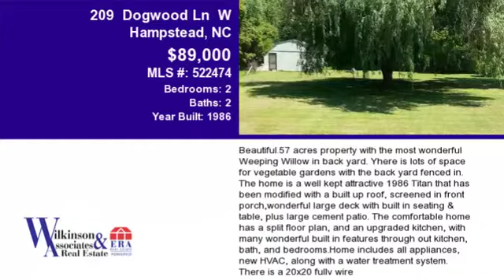209 Dogwood Ln W Hampstead, North Carolina 28443 MLS# 522474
209  Dogwood Ln  W
Hampstead North Carolina 28443
MLS# 522474

Beautiful.57 acres property with the most wonderful Weeping Willow in back yard. Yhere is lots of space for vegetable gardens with the back yard fenced in. The home is a well kept attractive 1986 Titan that has been modified with a built up roof screened in front porchwonderful large deck with built in seating & table plus large cement patio. The comfortable home has a split floor plan and an upgraded kitchen with many wonderful built in features through out kitchen bath and bedrooms.Home includes all appliances new HVAC along with a water treatment system. There is a 20x20 fully wired garage & workshop that is easily accessed trough front gate. This can be a great rental property or one to live in as you build your dream home only 1/4 of a mile to the inter-coastal. It is a also in a boat-launch community close everything in Hampstead and minutes from Wilmington. A REAL MUST SEE  TO APPRECIATE!